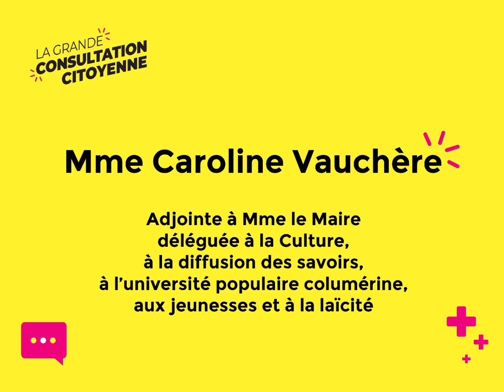Grande consultation citoyenne - Mme Caroline Vauchère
Mme Caroline Vauchère, adjointe à Mme le Maire de Colomiers déléguée à la Culture, à la diffusion des savoirs, à l'université populaire columérine, aux jeunesses et à la laïcité, s'adresse aux Columérines et aux Columérins